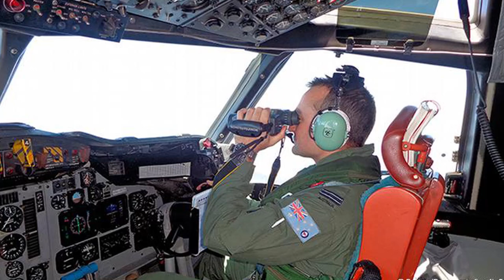French satellite images may show debris from flight MH370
Original published on March 23, 2014

As the hunt for missing Malaysian Airlines flight 370 enters a third week, Malaysia says France has become the third nation to provide satellite images that show possible debris in the Indian Ocean.

Malaysian authorities say a French satellite over the Indian Ocean has photographed what could be debris from missing Malaysian Airlines flight 370.

On Saturday, March 22, a wooden pallet was reportedly seen floating in the same area.

Eight planes flew out of western Australia Sunday, March 23, to search the area where the pallet was seen.

But as Sunday drew to a close, there were no further sightings of the pallet or other debris.

The vast Indian Ocean is in one of the most remote places on earth, and the suspected crash area is an eight-hour return trip from Australia, meaning search volunteers have only a few hours to scour the seas before needing to turn back.

As friends and family of the missing enter a third week with no confirmed info on their loved ones, frustration is brewing.

The primary search area is now located deep in the southern part of the vast Indian Ocean, an area known for bad weather and choppy seas.

Australia's prime minister, however, has vowed to continue using his nation's resources to help find the missing plane.